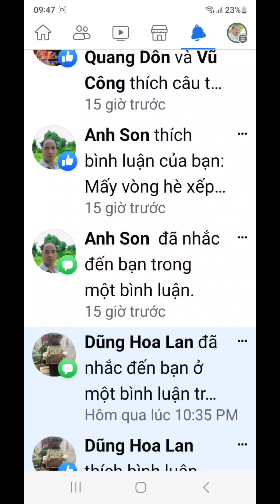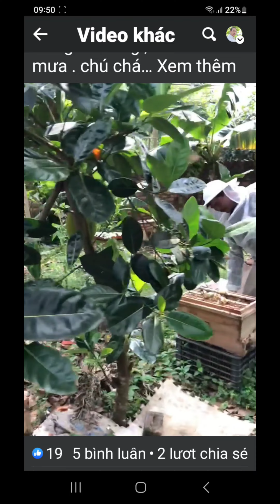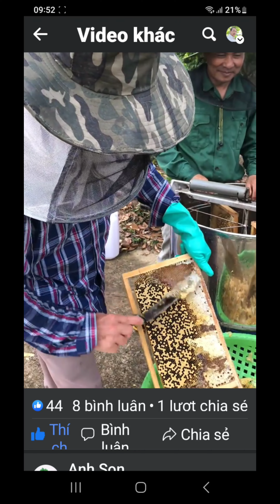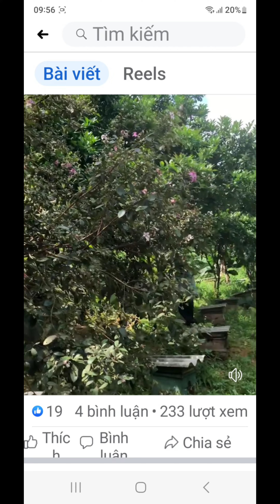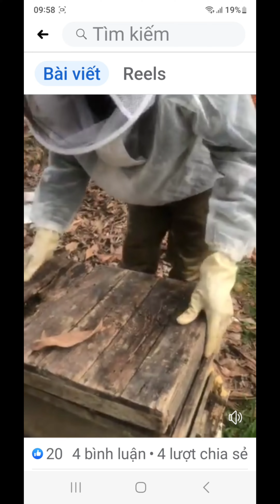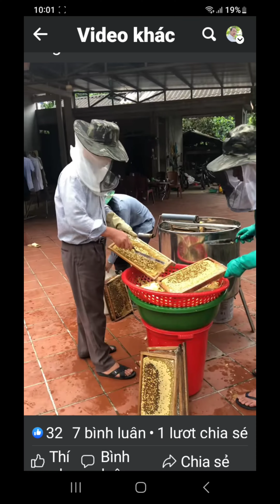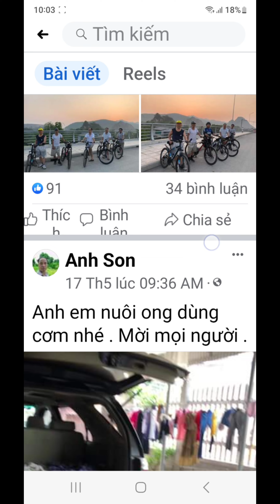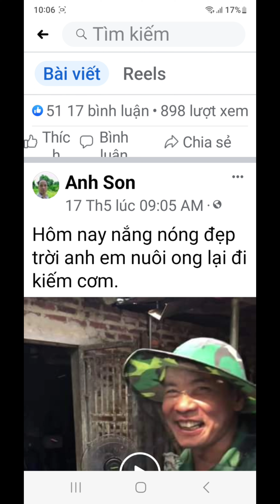Nuôi ong phải nên biết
👍🏽Về mùa hè đàn ong cần 3 cầu quân đông thì mật đẹp cùng nhộng vít nắp nhiều thì tốt hơn sau đây , xem video để tham khảo những đàn ong  đẹp
👉 KỸ THUẬT làm tầng chân ong nội

 • 👉 Quy trình làm t...
TẠO ONG CHÚA

 • TẠO ONG CHÚA
BÊNH ONG VÀ CÁCH CHỮA

 • BỆNH ONG NỘI VÀ C...
KT NUÔI ONG HIỆN ĐẠI

 • KT NUÔI ONG HIỆN ...
SINH HỌC CÚA ONG MẬT